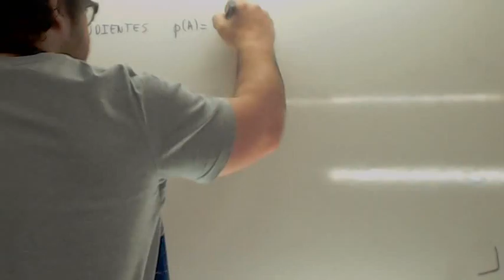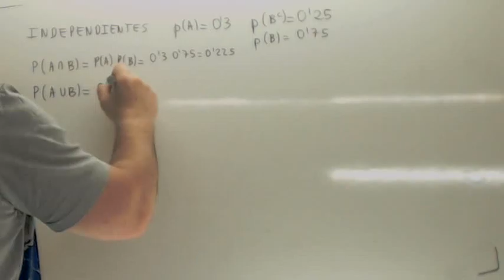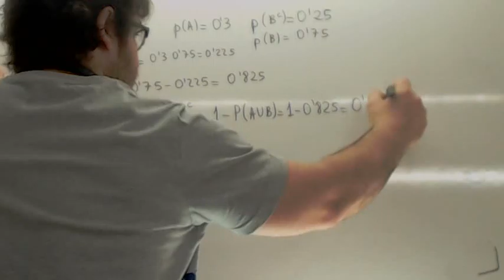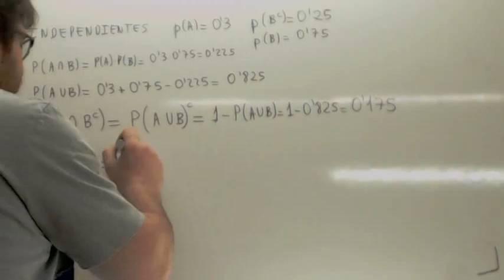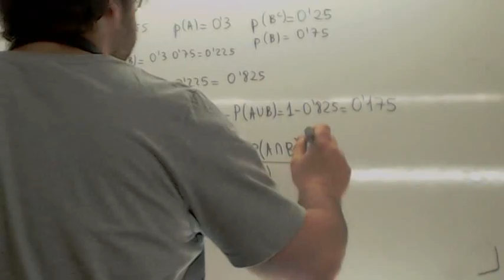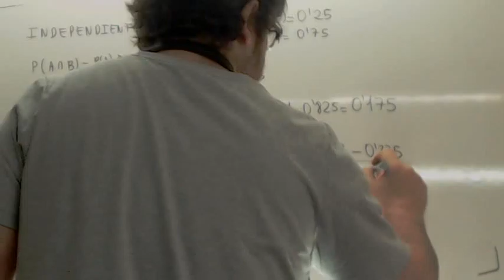Sucesos independientes 03 Usero